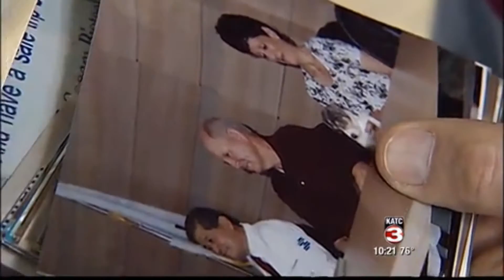Clones Produced with PerPETuate Cell Lines!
PERPETUATE cultures and preserves DNA from exceptional pets and horses. The cryopreserved cells can be used to clone these special animals, perpetually preserve their bloodlines and for medical diagnosis and treatment.